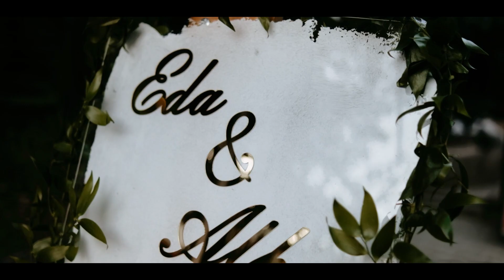NİŞAN HİKAYESİ - EDA & ALKIN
Emre Güzel İmzasıyla